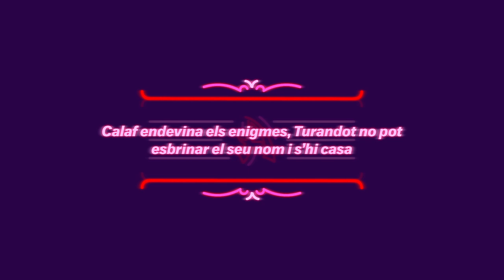'Turandot' Under 35